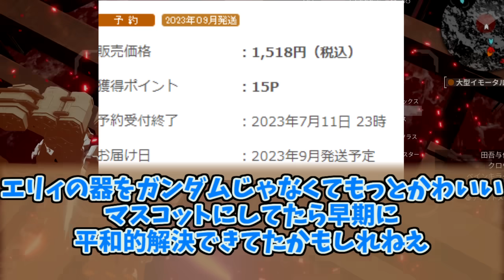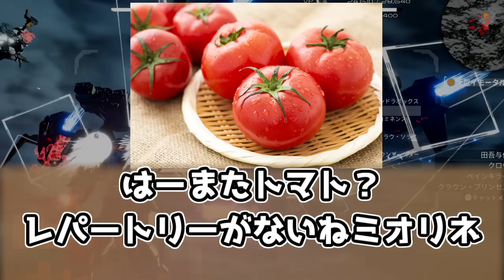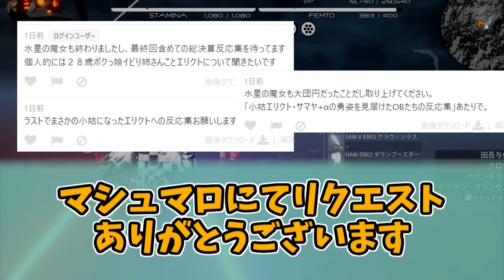エリィをとことん楽しむソムリエ達の反応集【水星の魔女】【小姑】【エリクト・サマヤ】【エアリアル】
(音楽)
効果音ラボ
魔王魂

(画像)
七三ゆきのアトリエ

使用音源
「VOICEVOX:四国めたん」
「VOICEVOX:ずんだもん」
「VOICEVOX:春日部つむぎ」
「VOICEVOX:雨晴はう」
「VOICEVOX:波音リツ」
「VOICEVOX:玄野武宏」
「VOICEVOX:白上虎太郎」
「VOICEVOX:青山龍星」
「VOICEVOX:冥鳴ひまり」
「VOICEVOX:九州そら」
「VOICEVOX:もち子(cv 明日葉よもぎ)」
「VOICEVOX:WhiteCUL」
「VOICEVOX:後鬼」
「VOICEVOX:No.7」
「VOICEVOX:櫻歌ミコ」

「COEIROINK:AI声優-銀芽」
「COEIROINK:AI声優-青葉」

「松華りすく」
(MYCOEIROINK)
「ピエール・クラウン」
(MYCOEIROINK)

デモンエクスマキナ